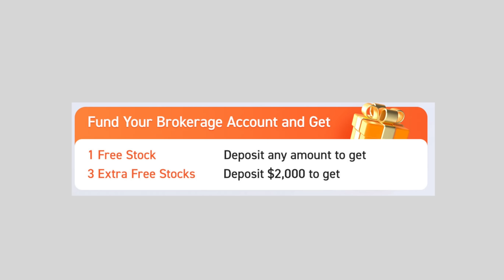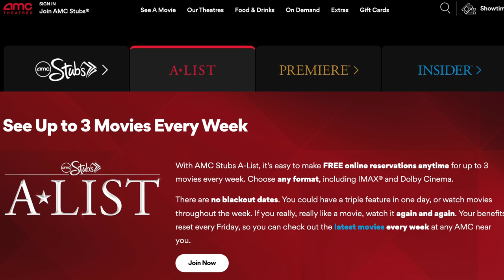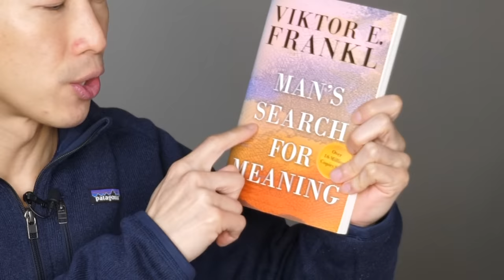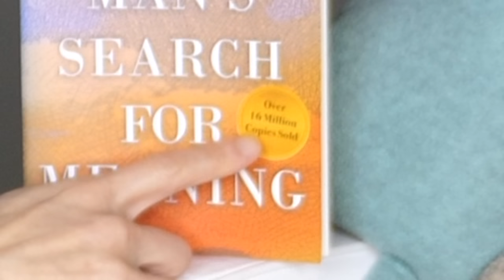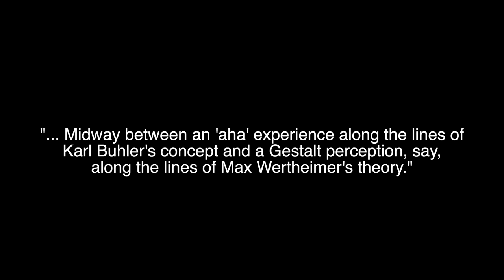The Good Stuff I Buy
Reivew of 2 Books and the A-list subscription from AMC.